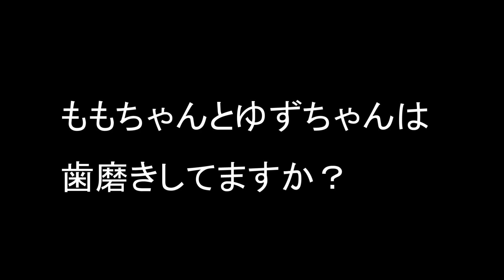【可愛いシェルティ】ももちゃんの歯磨き。Cute Sheltie:Toothpaste of Momo-chan.